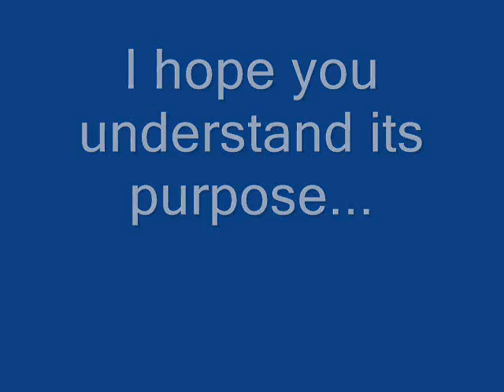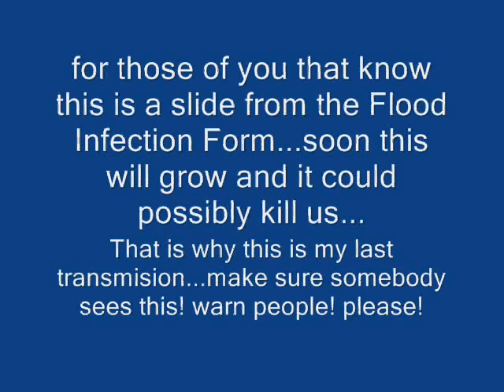BioHazard Containment Video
The Beginning to the BioHazard Containment Error